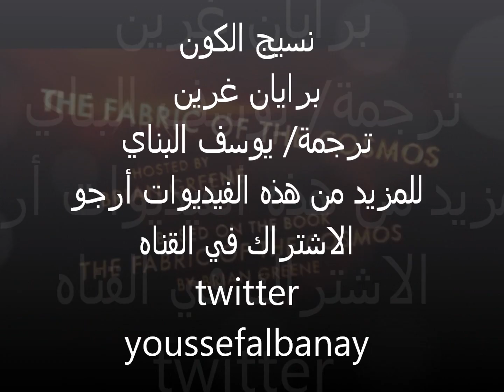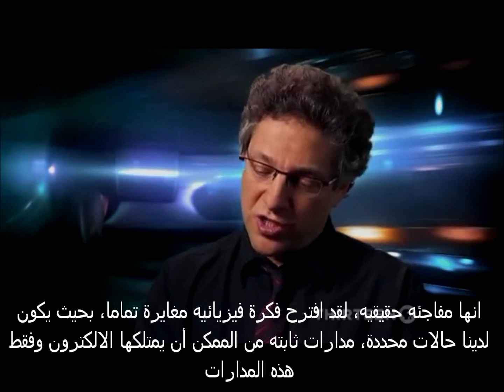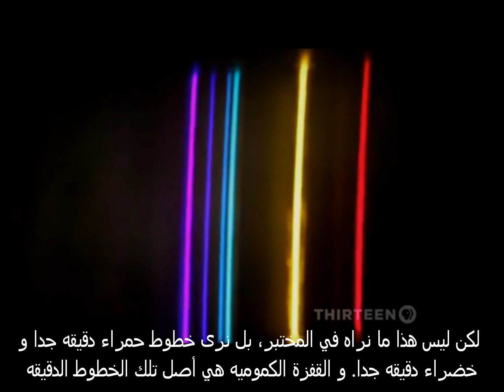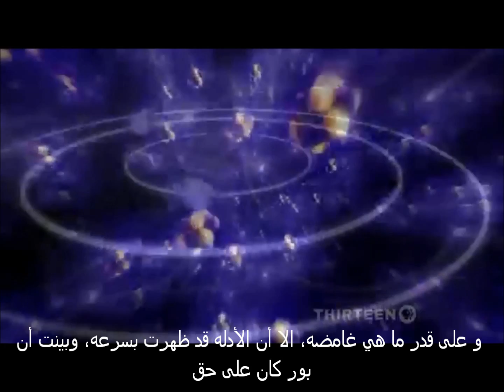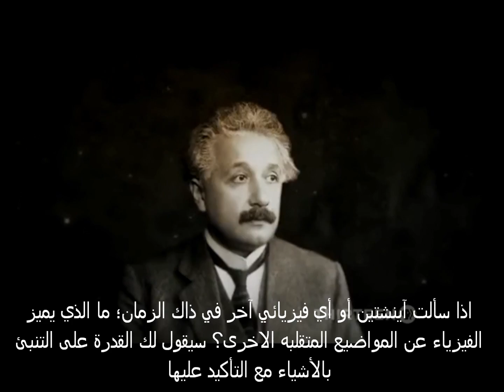نسيج الكون (القفزة الكموميه) الجزء1 -وثائقي رائع- نوفا HD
تخيل لو دخلت يوما ما الى مكان يتبع قوانين ميكانيكا الكم. سوف تستغرب تماما! لن ترى نفسك مقيد بموقع محدد ولن يكون لك مسار معين، ستختفي و تظهر في مكان آخر، لن يكون لك وضع محدد حتى يراك أحد.! على ما يحمله هذا الكلام من جنون، الا أن الذرات تتصرف هكذا فعلا! ولا نعلم لماذا؟ سيذهب بك برايان غرين الى مكان كمومي و سيشرح لك نظرية الكم بشكل واضح و بتصويرعالي جدا. رحلة ممتعه.
 ولمن أراد أن يتعمق في ميكانيكا الكم، فيمكنه تنزيل كتابنا (ميكانيكا الكم بين الفلسفة والعلم) على